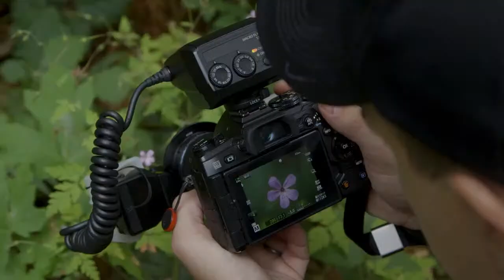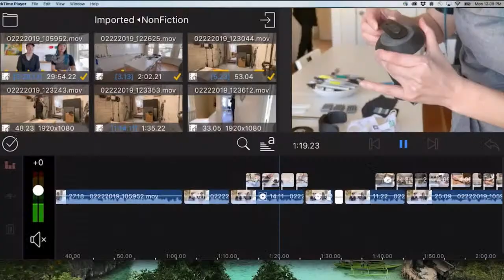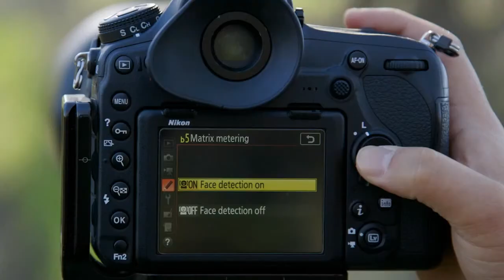LIVE: Creating Portraits That Connect with People Photographer Richard Terborg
Richard Terborg is a professional photographer based in Amsterdam. He's a people photographer in every sense of the term. Apart from photography, he is deeply involved in the world of art in general whether it be music, fine art, or fashion. As a brand ambassador for Elinchrom and Olympus, Richard offers workshops in photography, set design, lighting, and entrepreneurship all over the world. Richard’s work has been featured in magazines such as DigiFoto Pro, Vogue Netherlands and Digital Photographer Magazine.

This episode of the We Are Photographers podcast from CreativeLive was originally recorded live Host Kenna Klosterman brings you true stories from behind the lens AND behind the lives of your favorite photographers, filmmakers and creative industry game changers. From their struggles to their wins, we get the real human stories about why they do what they do. We believe there is something to learn from everyone’s story. Listen, get inspired and discover why in the end your creative journey is all worth it.